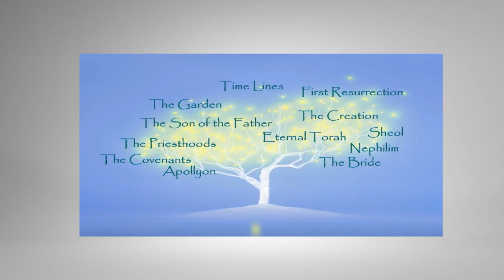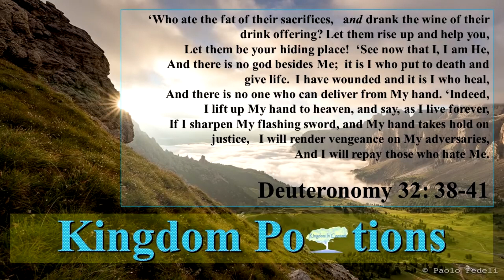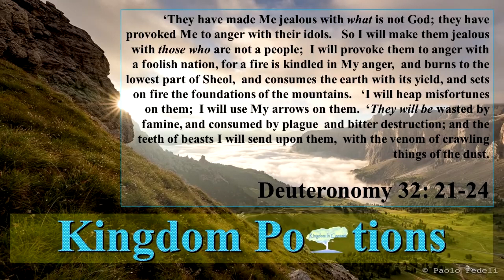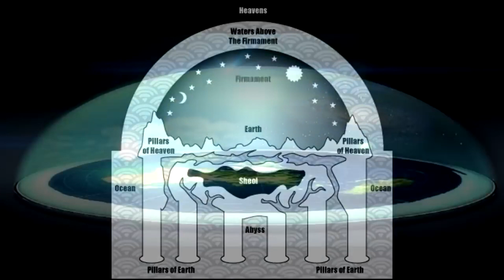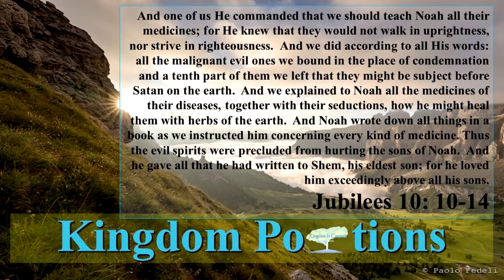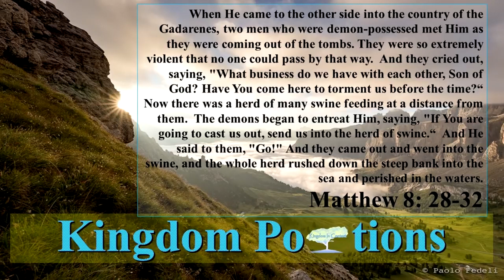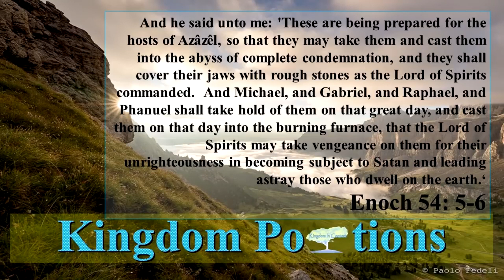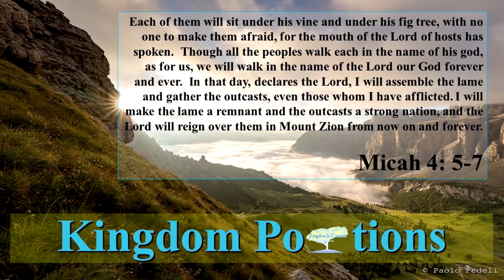When Will The Demons Be Destroyed - Kingdom Portions - Deuteronomy 32:1-52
"When Will The Demons Be Destroyed"

Apocrypha Pairing:
Enoch 15: 6-11, 54: 1-6
Jubilees 10: 5-14

Brit Hadasha Pairing:
Luke 8: 26-33
Matthew 8: 28-32
Revelation 20: 1-3, 7-10

Kingdom Portions. 2019.